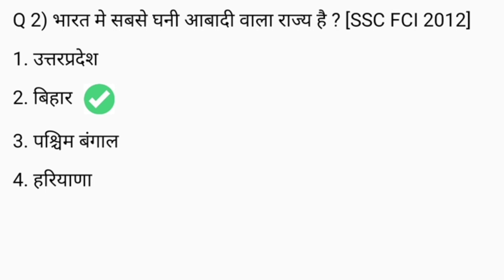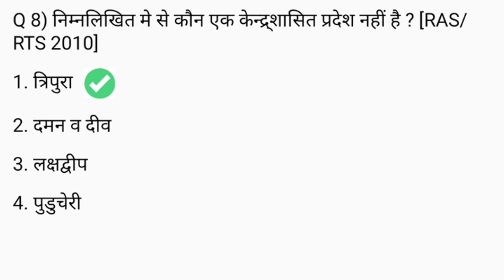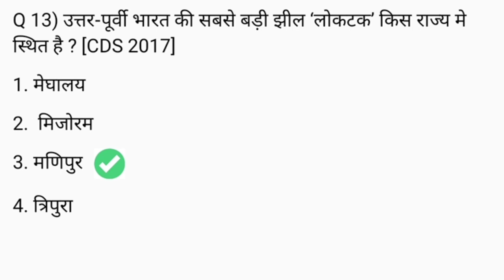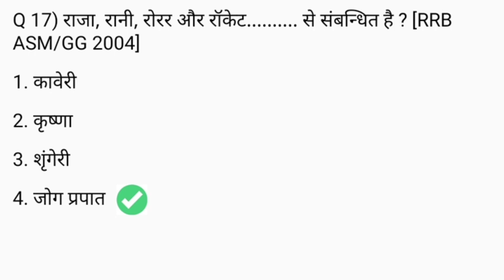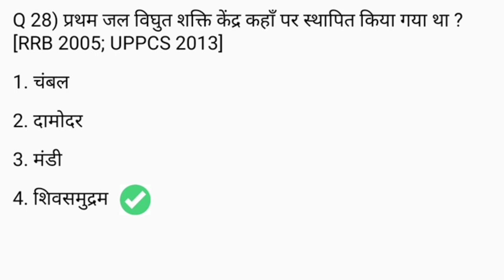Rajasthan police 2020, rajasthan police part b important question, राजस्थान पुलिस भाग ब, GR sir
Rajasthan police part A important question
Rajasthan police part b important question
Rajasthan police part c important question
Rajasthan police part D important question
Rajasthan Police Reasoning, Math & gk Mock (solved, model paper) (mcqs) Test In Hindi by let's learn with jepybhakar